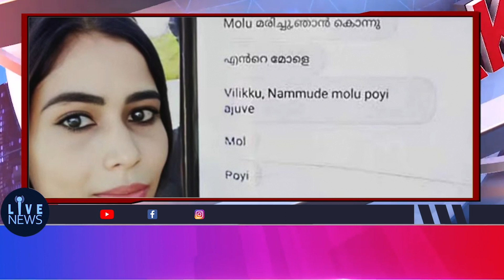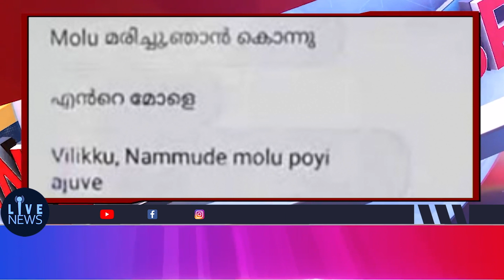ഒരു വയസ്സുള്ള കുഞ്ഞിനെ ശ്വാസം മുട്ടിച്ചു കൊന്നു കാരണം വെളിപ്പെടുത്തി യുവതി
LIVE NEWS